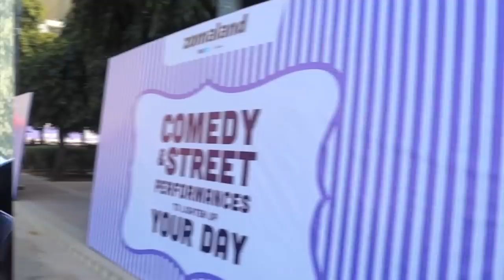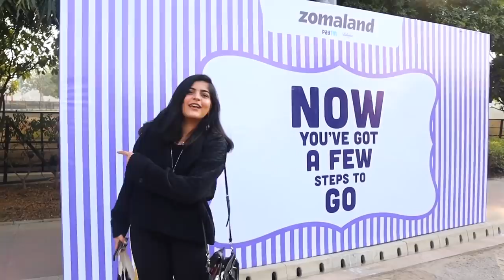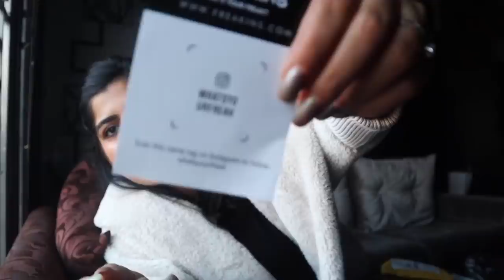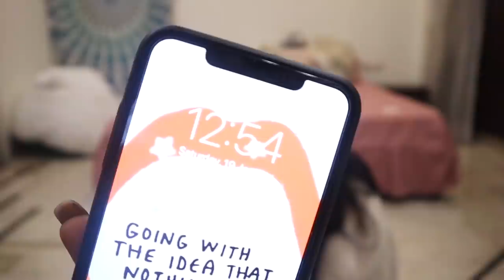ZARA SALE HAUL + HOME VLOG